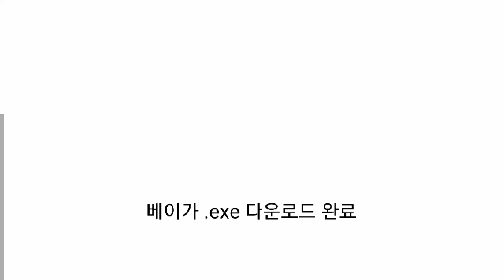(베이가) 11번 엔초페라리 리뷰.